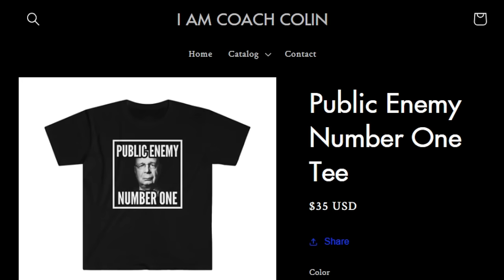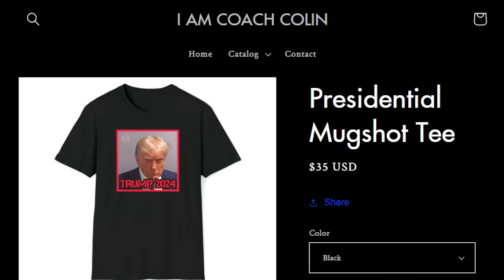Joe Rogan CALLS OUT People Coming After Oliver Anthony for Rich Men Above Richmond